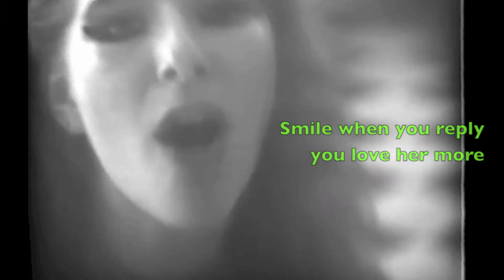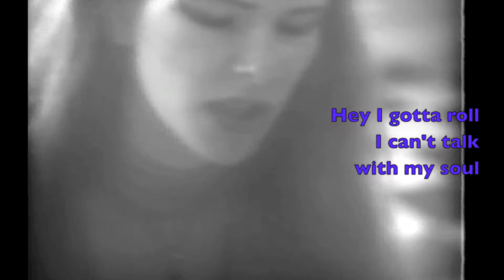Saxophone Man - Kat Zolita Mason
Kat Zolita Mason playing her song
Saxophone Man live aged 16
in 1980 at Margy's place.